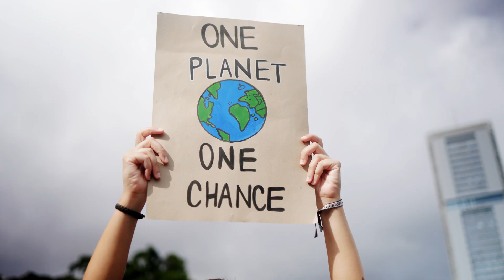M.S. in Climate Finance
The M.S. in Climate Finance is a one-year degree combining courses in climate science, adaptation and mitigation strategies, energy and infrastructure financing, capital markets, legal and regulatory frameworks and more. Developed in close collaboration with the Columbia Business School, this interdisciplinary degree will drive impactful solutions to the climate crisis through advanced financial tools and scientific knowledge.